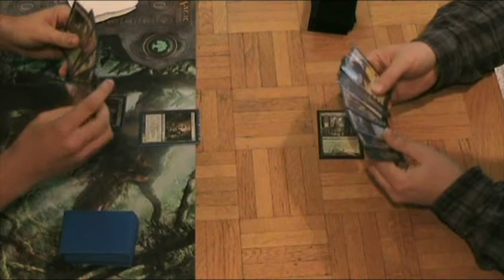MAGIC THE GATHERING - MODERN - 1/2 FINALE - INFECT BANT VS JUND - GAME 1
Tournoi de MTG à LONS LE SAUNIER le 02 décembre 2012

Lors de cette 1/2 de finale, Christophe gagne 2-1 contre Gaël